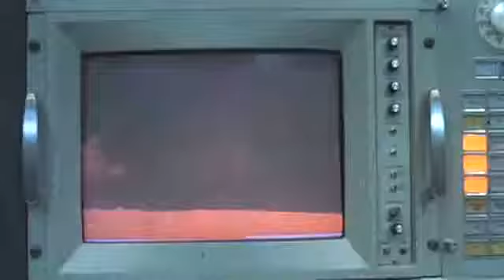futureworld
La morte misteriosa di una persona che annunciava rivelazioni terrificanti in un futuristico luna park mette in moto una giornalista TV e un suo collega...saranno loro ad indagare.